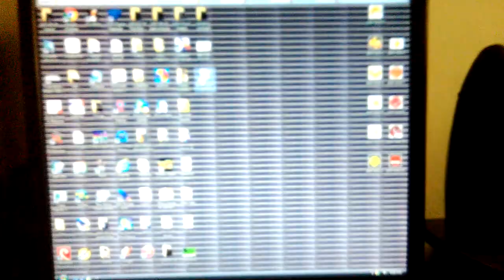Pressed a crescent button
That computer going to sleep does at turn it off